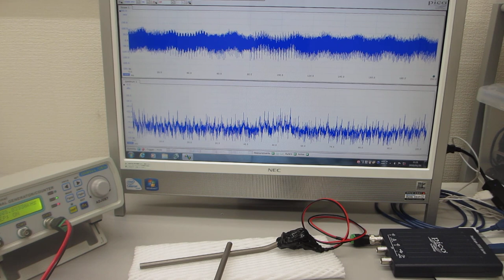超音波の非線形制御システムを開発する技術（超音波システム研究所）